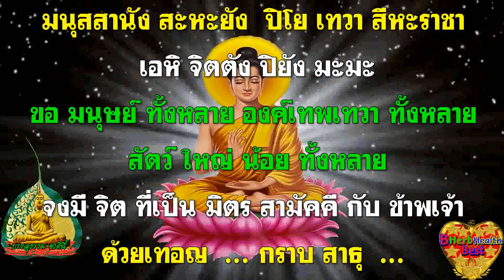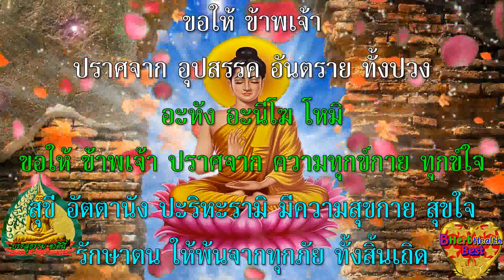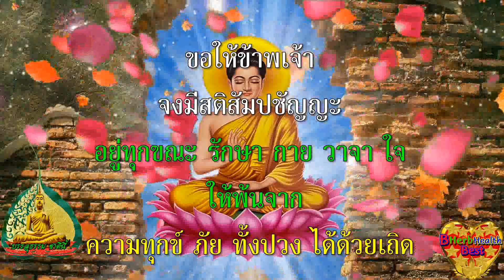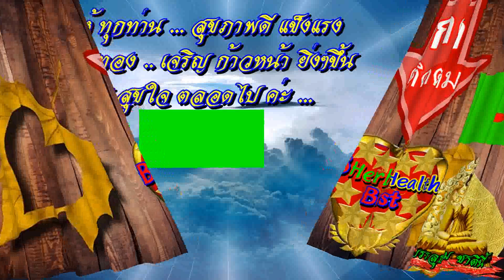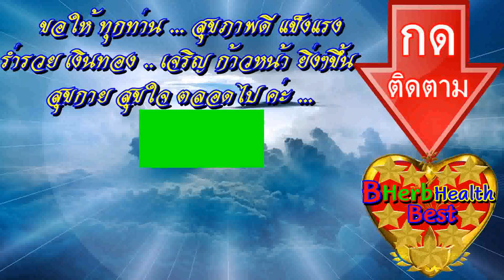สวดมนต์ ก่อนนอน คืนนี้